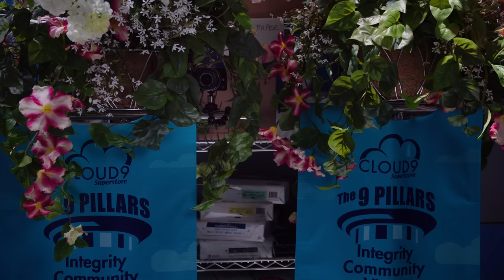Superstore but it Gets Progressively More Inappropriate